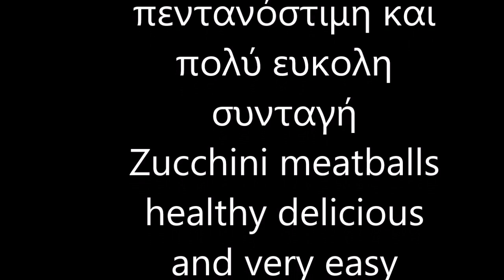Baked Vegetable Patties Recipe (Vegan & Grain-free) healthy easy recipe ASMR style